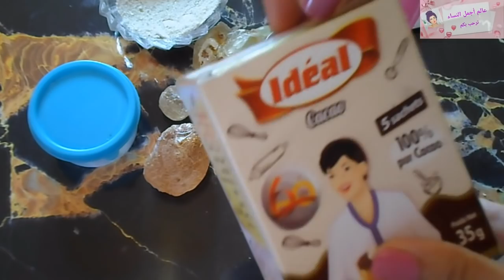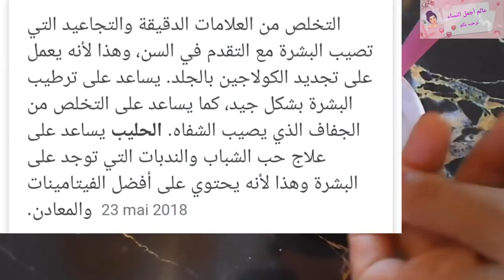أقسم بالله وأنا أتحمل ما أقول أقوى وصفة جبارة لتبيض البشرة وإزالة الكلف تحارب تجاعيد وتجدد لكولاجين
تبييض البشرة
علاج التجاعيد
علاج الكلف
علاج النمش